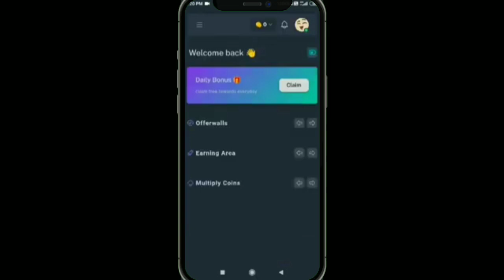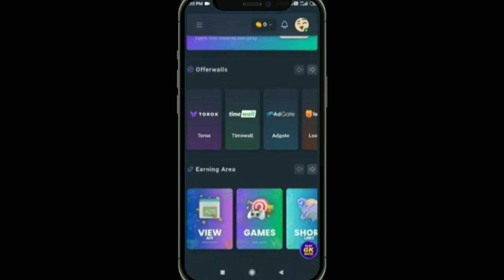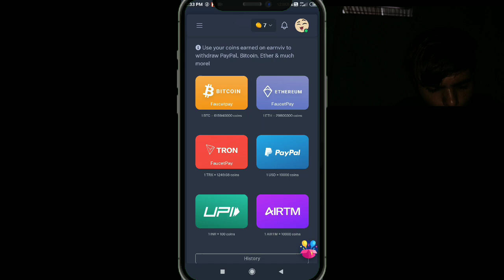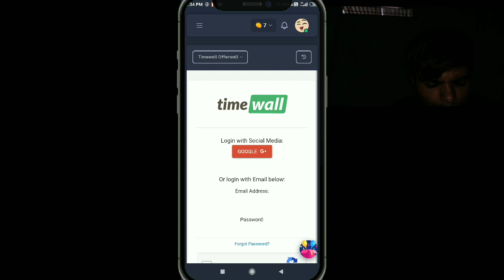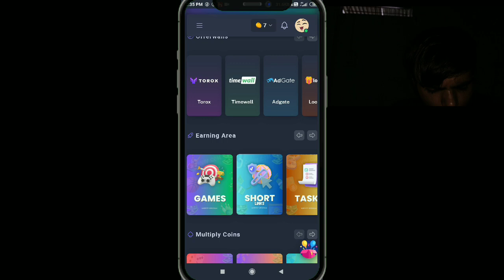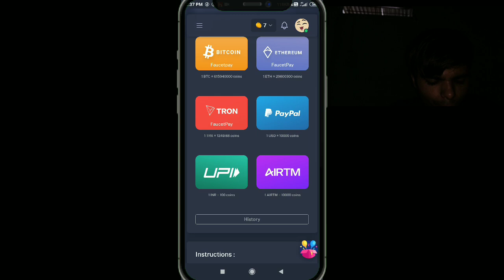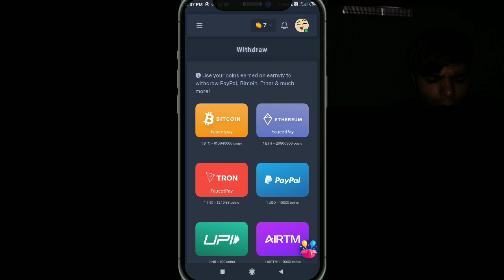earnviv| Ghar baithe paise kaise kamaye| earnviv app se paise kaise kamaye| online earning apps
Title

online earning
online business
smart money tactics
make money
earn money
make money from home
finance
side hustles
youtube automation
incognito money
earn money online 2024
earning
how to earn money
free money
investing
ways to make money online
online job
laziest way to make money online
side hustle
remote jobs
cpa marketing
make money online using whatsapp meta ai
earn money watching videos
online earning using whatsapp
meta ai kiya hai
earn moeny online using meta ai
how to earn money online using whatsapp meta ai
students
college
freelance
money mentor
how to use and earn with whatsapp meta ai
without investment
online
easy money
online income
earning app
online jobs
make money online in 2024
online earn
upload files and earn money
upload pictures and earn money
paisa kamane wala app
webbeast
धन रहस्य
jobs
best video watching earning app
ptc website
daily click online job
watch video earn money in india
google trends
ghar baithe paisa kamane wala app
online earning without investment from google
online income today bd
free income
income site
online money
how to make money online using whatsapp meta ai
2024 best money earning website
populer
new
english
online money earning triks and tips
online money earning wesbsite
add click money earning site
world best add click site
world best money earning website
watch videos make money
videos to earn money
how to earn as a student in india